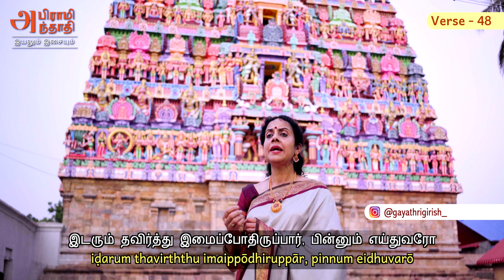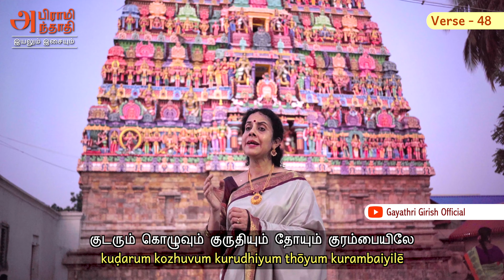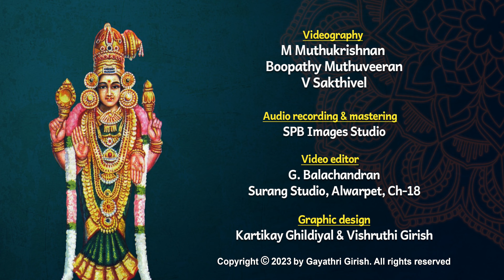Abhirami Anthadi Verses 47 & 48 with meaning | Dr. Gayathri Girish | Marabin Maindan Thiru. Muthaiah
In this episode of "Abhirami Anthadi Iyalum Isaiyum", we present the  47th and 48th verses of the timeless work of Abhirami Battar. The visuals have been recorded at the divine temple Vaideeswaran Koil, which is the abode of Goddess Thaiyalnayaki and Vaidyanatha Swamy.

Verse 47 : Vazhumpadi ondru - Devagandharam- ( Sankeerna and chatushra nadai ) Eka talam
Verse 48 : Sudarum kalaimathi  - Devagandharam - (Sankeerna and chatushra nadai) Eka talam

பாடல் 47 - வாழும்படி ஒன்று - தேவகாந்தாரம் ராகம் - (ஸங்கீர்ண நடை & சதுஸ்ர நடை) ஏக தாளம்
பாடல் 48 - சுடரும் கலைமதி - தேவகாந்தாரம் ராகம் - (ஸங்கீர்ண நடை & சதுஸ்ர நடை) ஏக தாளம்

"அபிராமி அந்தாதி இயலும் இசையும்" explores the immortal work of Abhirami Bhattar through a unique blend of music and oratorical discourse. In this project, the 100 verses of the Abhirami Anthadi have been set to tune by Dr. Rajkumar Bharathi and rendered by myself. "Marabin Maindhan" Sri Muthaiah eloquently conveys the profound essence of each verse in his distinctive and unforgettable style. The visuals for the episodes have been recorded at various prominent Devi temples.

New episodes will be released every Tuesday and Friday at 6 PM IST.

Verse 47 Tamil Lyrics | பாடல் வரிகள்

வாழும்படி ஒன்று கண்டு கொண்டேன், மனத்தே ஒருவர்
வீழும்படி அன்று, விள்ளும்படி அன்று, வேலை நிலம்
ஏழும் பருவரை எட்டும், எட்டாமல் இரவு பகல்
சூழும் சுடர்க்கு நடுவே கிடந்து சுடர்கின்றதே

Verse 48 Tamil Lyrics | பாடல் வரிகள்

சுடரும் கலைமதி துன்றும் சடைமுடிக் குன்றில் ஒன்றிப்
படரும் பரிமளப் பச்சைக் கொடியைப் பதித்து நெஞ்சில்
இடரும் தவிர்த்து இமைப்போதிருப்பார், பின்னும் எய்துவரோ
குடரும் கொழுவும் குருதியும் தோயும் குரம்பையிலே

TIMESTAMPS
00:00 - Introduction
00:22 - Explanation of Verse 47
02:17 - Verse 47 -Vazhumpadi ondru
04:39 - Explanation of Verse 48
06:34 - Verse 48 - Sudarum kalaimathi

MUSIC CREDITS
Vocals: Kalaimamani Dr. Gayathri Girish
Explanations: "Marabin Maindhan" Muthaiah
Tuned by: Dr. Rajkumar Bharathi
Veena: Anjani Srinivasan
Flute: Lalith Talluri
Keyboard programming & percussions: S Ganapathi

CREW
Videography: Muthukrishnan M, Boopathy M, Sakthivel V
Audio recording & mastering: SPB Images Studio
Video editing: G Balachandran, Surang Studio
Graphic design: Kartikay Ghildiyal & Vishruthi Girish
Social Media Management: Adharsh Devarajan